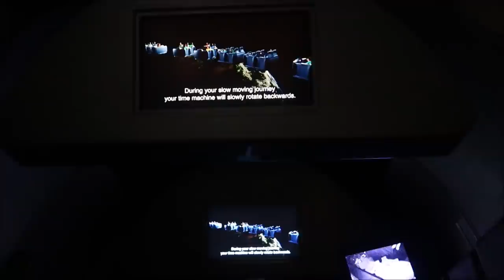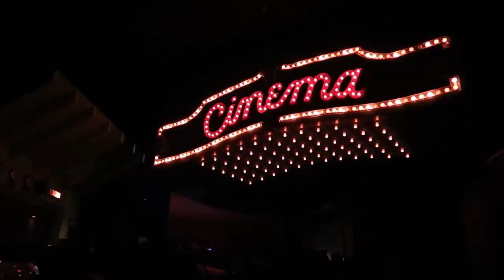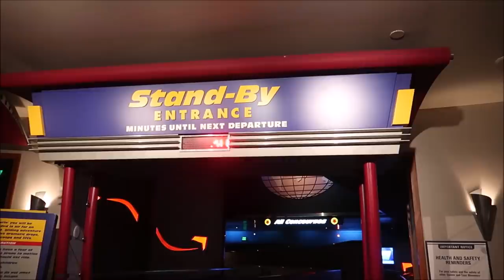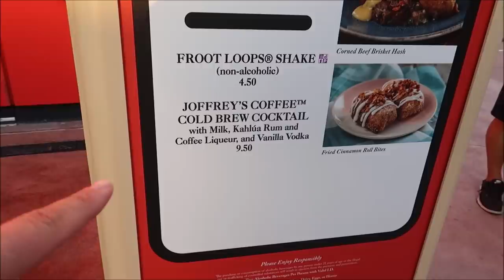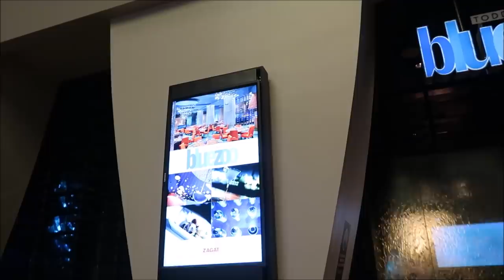Epcot Memorial Day Weekend 2021 | LOW Crowds & Disney’s Swan and Dolphin Resort Drinks With Friends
Hey Friends in today’s video I journey to Epcot for memorial day weekend and check out the wait times for some popular rides and even ride a couple and then head on over to the Swan and dolphin resort to meet up with some friends and have some memorial day weekend drinks

3211 Vineland Rd
PMB# 244

Karlee Tharp

Nicky Blakeman

Team Us

Corinne

Savannah Sanders

beelsberg

Matt Johnson

FlynnLives

Rich Lazar

Stephen McIlhenny

James Zieske

Shaun Rothery

Chris Mazzuca

DOMENIC DAMBROSIO

Tonya Gust

Al Bob

Caryn Haywood

kevin way

Richard

Lauren Youngberg

Chad Barker

Jackie Pillinger

Dan Hatfield

Elissa Schmidt

Sue Burnham

Jeff Renfrow

Andrew Singer

Tasha Burns

Karin Misdom

AVEIRO DAN

Mat Saunders

Neil Roberts

Keith Lousley

Tiffany Balbuza

Dalton Elethorp

Steve W

Andrew Frueh

James Emory

Catherine&Chris

Wendy Reinmiller

Joe Doyle

Marcie Lee

JT McWilliams

Theresa Asperti

Kate Francis

Will Culbertson

April King

Stephanie Wheeler

Jonathan Wyman

Sparrøw Rollins

Dustin Whitfield

Jeff Blacker

Shawn Nava

Alexondra Lee

Ron Fox

Nickr2190

Tracie Hess

Lee Taylor

Jennifer Stewart

Googly BearKEB

Rollerblades451

It’s Pat

Brian H

Rebecca Anderson

Jenny Walter

Ashley Short

Jon May

Lisa A

Tamara Janowski

Jenni

Ian Boldsworth

Kim Wilson

Mat Piscatella

Amanda AJ

Heather Ludwig

Bill Barsh

Bobby Tyning

Kirk Hofeling

Josh

Sherman_117

Janet S.

Ashley Whitaker

Stacie Webster

Patricia Jean

Joy Frye

Blake McAskill

Alli Nivison

Britt Graves

Chris Yobb

Arthur Childs

Jessica Fox

ALEXSANDRA WATSON

Troy Parker

The Zimmermans

Mike Wennmacher

Prinsez54

Liz Walsh

Eric Eggink

Bobby Preteau

Chad Jennings

Rachel Son

Stacy Ludwig

Ryan Tyler

Victoria Thompson

ERNIE NOLTE

Mike Elliott

Linda Bradbeer

Robert Belliveau

Tina Spicer

Edward Williams

Kayla Barnett

Kristi Mikle

James Connelly

Regina & Michael

Ann Kennedy

Jill Burns

Guy Turnquist

Shane Hebert

Christine Beebe

Rachel Warde

Lorraine Bonacorsi

Sheryl Potter

ScubaCat3

Texas Takes

Dawn Fawcett

Jesse Burrows

Brock Belinske

Tracey Armstrong

Thomas Young

Mary Place